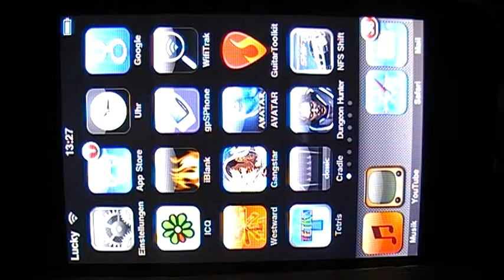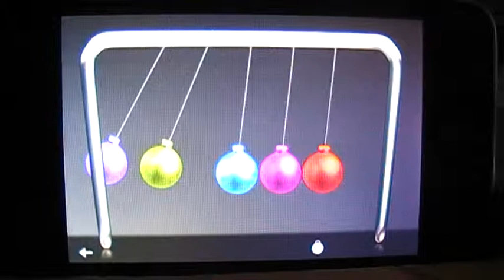Cradle für iPod touch und iPhone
Das App könnt ihr euch kostenlos runterladen

Viel Spaß